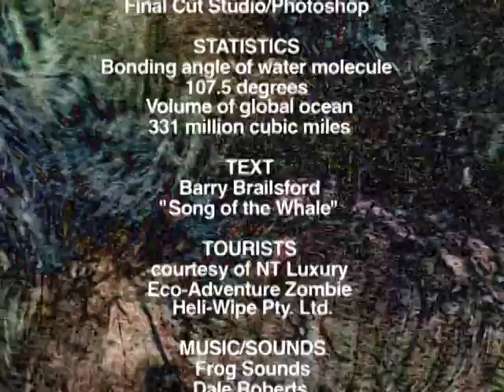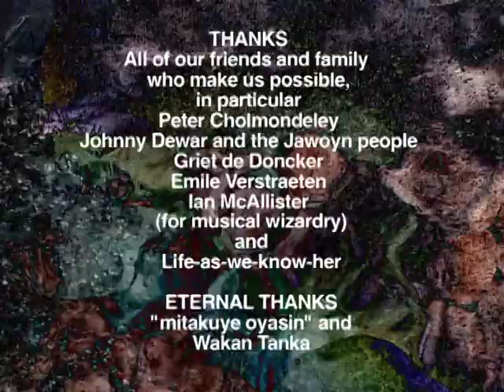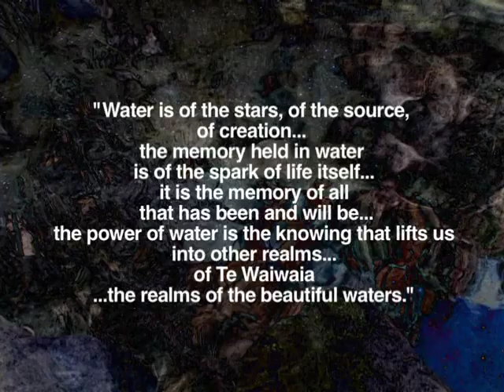TE WAI WAIA DREAMING: CREDIT SEQUENCE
Thanks to the abundant hospitality of our great friend Peter Cholmondeley we've been able to stay here in Darwin long enough not only to have grown one-meter high tomatoes but also to have completed our third film, Te Waiwaia, which consists almost exclusively of footage of water flowing. There's no talking, and the soundtrack is a blend of three original tracks I've composed and recorded. The title means "the realms of the beautiful waters" and is taken from Barry Brailsford's book Song of the Whale; we included a few sentences of text from his book to open and close the film. It's only 21 minutes long, so we're making an attempt to get thsi one up on-line so we can share it with everyone without having to post dvd's all over the world. But we'll still do this with our more special friends, of course! at this time, but I won't have the url for viewing for a while until I've been authorized as a "motion-maker"! Will keep you posted as things progress. We're very excited about this film, as it's more what we're really all about as experimental film-makers, although we will continue our annual Cryo series and will continue to make films about special places like Great Barrier Island New Zealand. Our beyond-film about who the whales and dolphins are, as fellow sentient beings, is coming into view over the horizon, too...